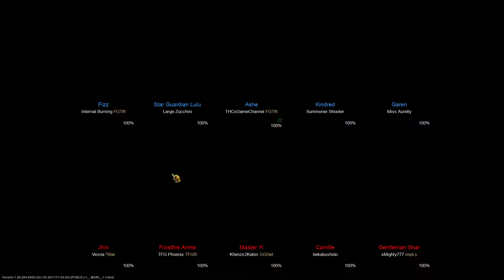[#165] Let's Play League of Legends ARAM! [HD][German] - Ashe Gameplay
Bemerkungen:
- EUW Server: THCsGameChannel